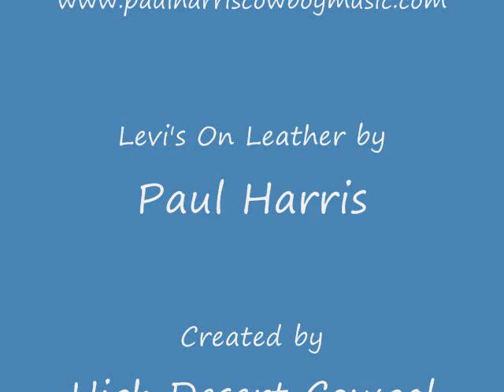Paul Harris Levi's On Leather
A really great song by Paul Harris I put with some pictures. To purchase this and other songs go